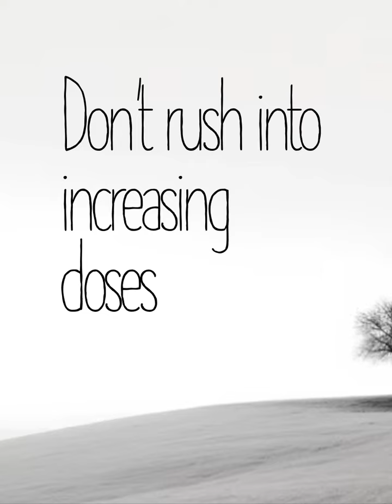How to avoid side effects with Ozempic injections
"Discover How to Avoid Side Effects with Ozempic! 🌿 | If you're using Ozempic to manage diabetes, this video is a must-watch! 🩺

Learn essential tips and tricks to minimize potential side effects and make the most of your treatment journey. From dosing schedules to dietary adjustments, we've got you covered. Stay informed, stay healthy! 💪 Watchout for our next video on dosing schedule!